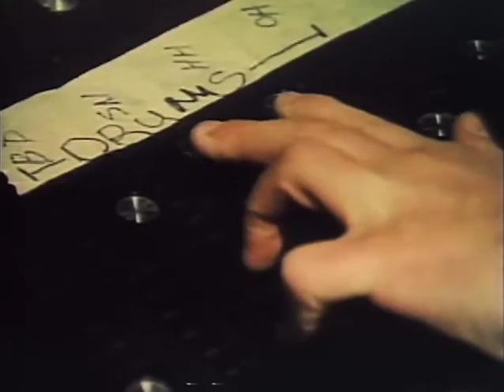Desmond Child & Rouge - Our Love Is Insane (Official Music Video)